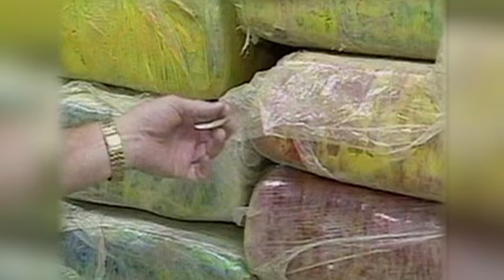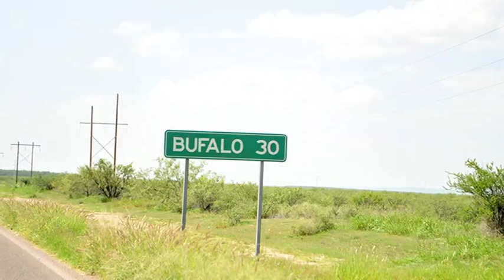El narco Ernesto Fonseca cumplirá condena en su cas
Ernesto Fonseca Carrilo "Don Neto", exlíder del cártel de Jalisco durante la década del 80 y que fue acusado del asesinato del agente de la DEA Enrique Camarena, ganó un recurso de amparo para pasar el resto de su condena en casa.